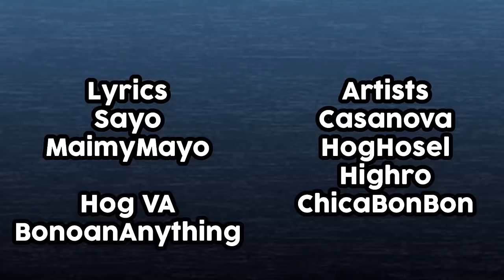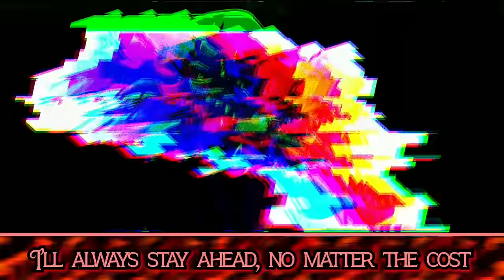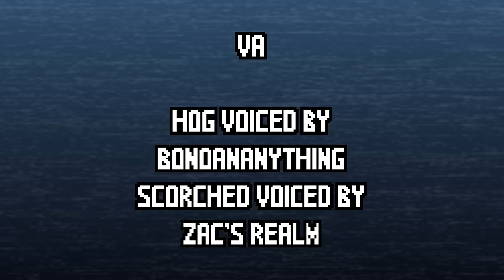Manual Blast WITH LYRICS (Sonic.EXE Lyrical Cover) (Ft.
this video sucks ass lmfao

Lyrics by
Sayo

Thumbnail art by LastCrimson and Highro
Art by
Chicabonbon

Backing vocals by
MaimyMayo
StarlightZxne